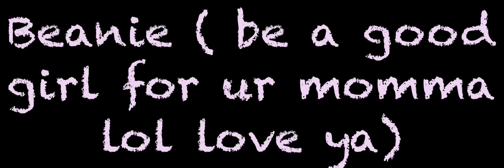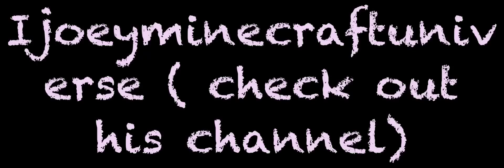Shoutout Sunday 4-26-2015